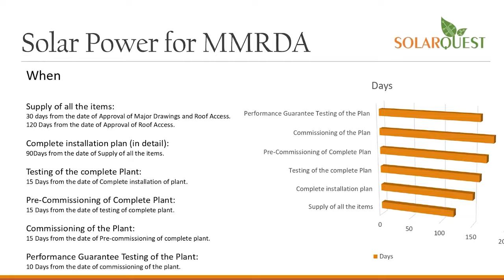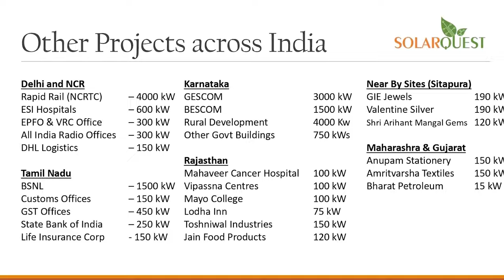anchorpriya सुप्रीम कोर्ट में IMA प्रेसिडेंट आज जवाब दाखिल करेंगे